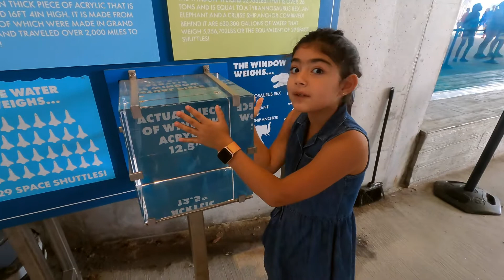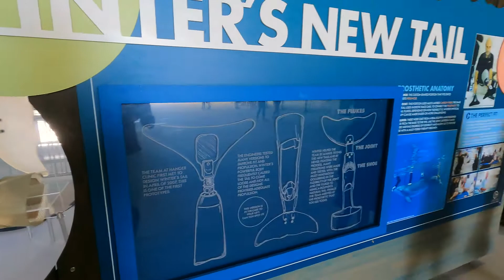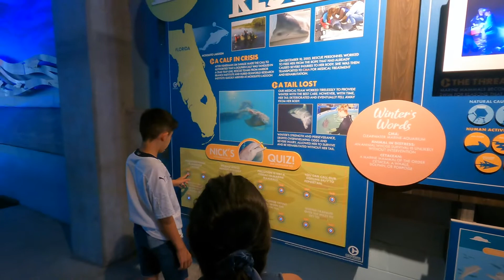Fomos ao lugar onde viveu Winter, o Golfinho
Conhecemos todas as dependências onde ele se recuperou, vimos cada detalhe de sua recuperação e tudo que usaram para ele voltar a nadar!
Foi muito emocionante!

Beijos!

MUITO OBRIGADA PELA VISITA!